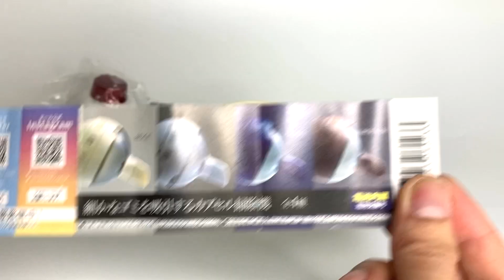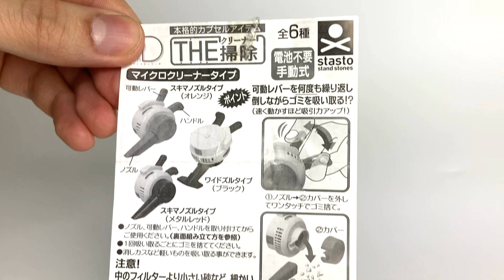【 Unboxing 】World's smallest vacuum cleaner!!